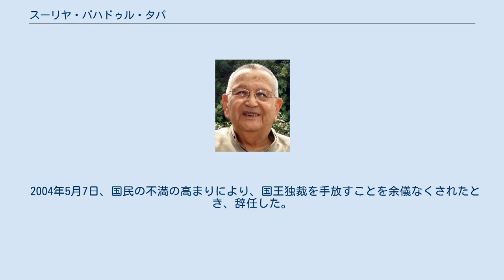スーリヤ・バハドゥル・タパ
スーリヤ・バハドゥル・タパ スーリヤ・バハドゥル・タパ（ネパール語：सूर्य बहादुर थापा、英: Surya Bahadur Thapa、1928年3月21日 - 2015年4月15日）は、ネパールの保守政治家。
3人の国王の下で5回、首相を務めた。
旧王党派。
一人の息子と、三人の娘がいる。
 首相の任期は次の通り。
 はじめの3回は無政党で、後の二回は国民民主党（タパ派）に属した。
 1928年3月21日、タパはダンクタ州ムガで生まれた。
その後、インドのアラーハーバード大学を卒業（教養学士）。
クルクシェートラ大学から名誉文学博士の称号を授与されている。
 1963年、マヘンドラ国王から首相に任命されたのをはじめ、その後もビレンドラの治世でも首相に任命されている。
ロケンドラ・バハドゥル・チャンダと対立関係にあり、それぞれの首相在任期間中にたびたび内閣不信任案を出している。
 2003年6月4日、チャンダが辞任したことにより、タパはギャネンドラ国王により、5度目の首相に任命された。
 2004年5月7日、国民の不満の高まりにより、国王独裁を手放すことを余儀なくされたとき、辞任した。
後任にはシェール・バハドゥル・デウバが就任した。
 2015年4月15日、ニューデリーの病院で死去した。